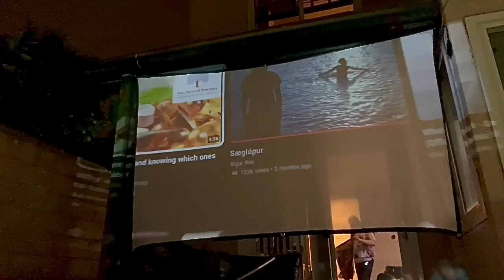Xzbit Showcase: Chapter 3